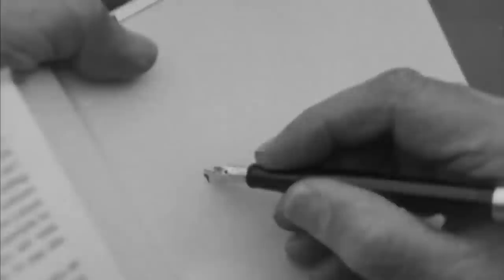Who is Sauron? The Mystery that SHOCKED Television!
The shocking identity of Sauron, the Lord of the Rings, is revealed! Amazon's The Rings of Power finishes on unbelievable high with an unpredictable twist.

Watch the full breakdown of all eight Sauron suspects and the epic season finale reveal.